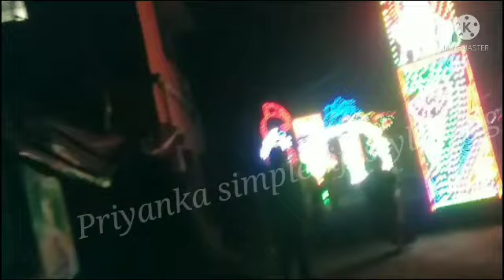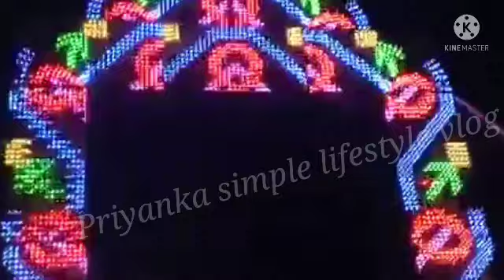জয়নগর এর জগদ্ধাত্রী পূজা 2021/Jagadhatri Pandel Hopping withJOYNAGAR/জগদ্ধাত্রী পূজা পরিক্রমা 2021/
priyanka Simple Lifestyle Vlog#

💥 Search keywords 💥

Public - 20/11/2021.